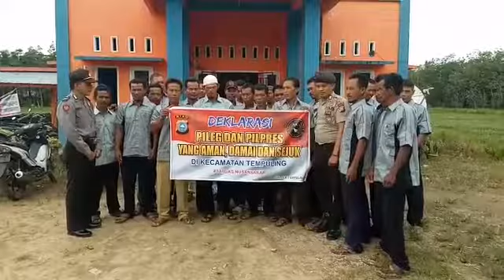Deklarasi Pemilu Damai 2019 oleh Masyarakat Desa Harapan Jaya, Kec Tempuling